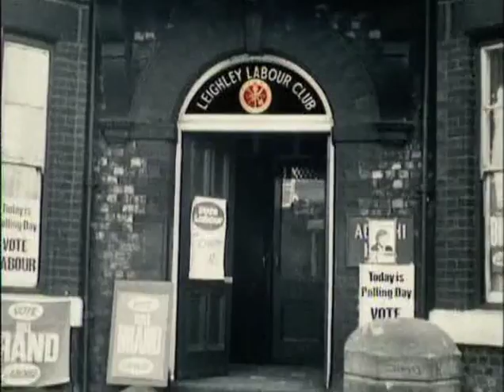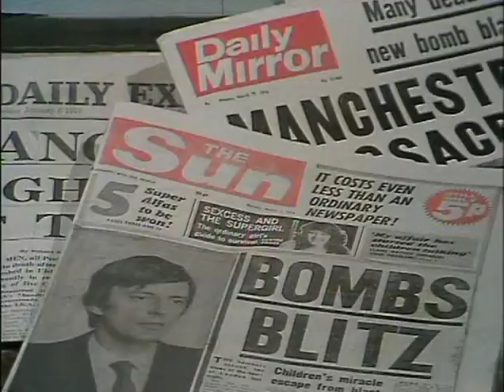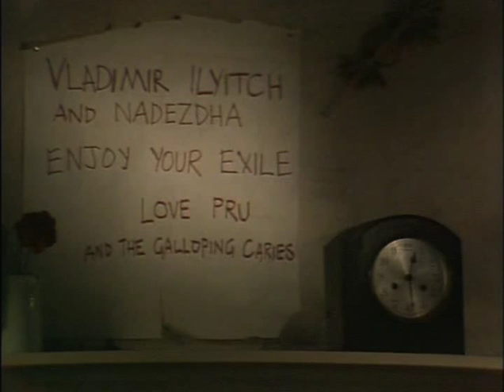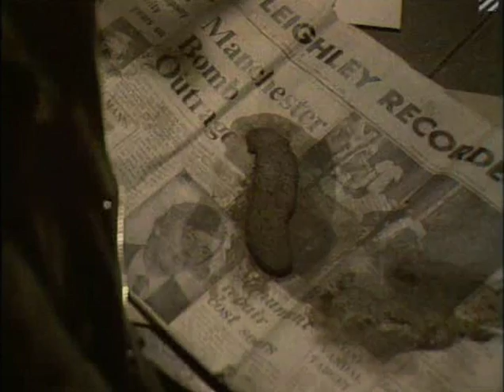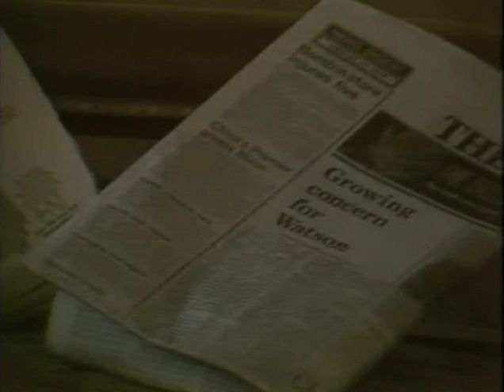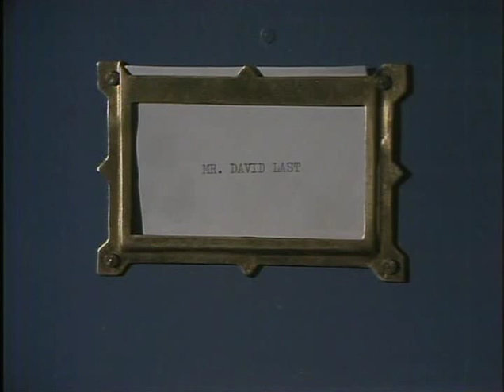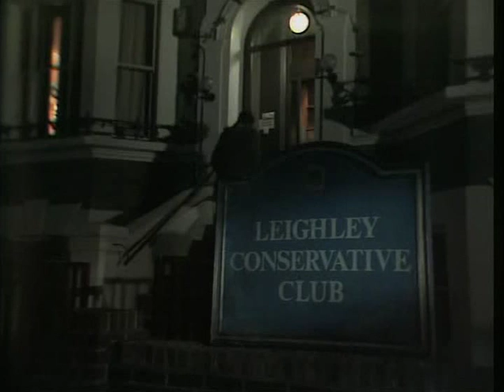Bill Brand E08